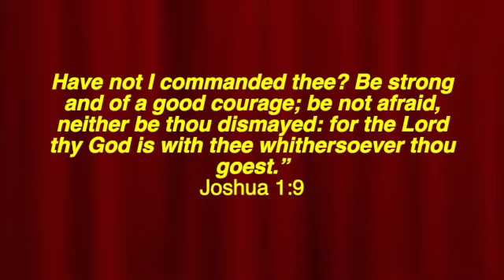EP #46 HOUSE BUILDING: putting switch and outlet plus screwing buttons of ceiling